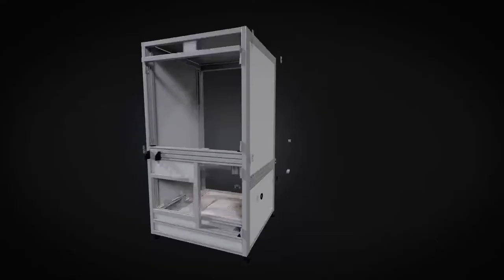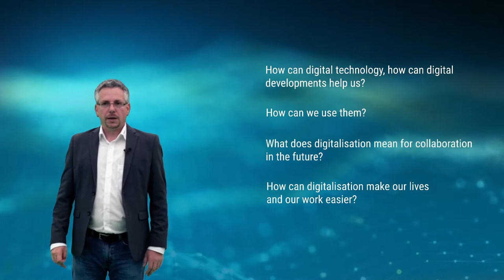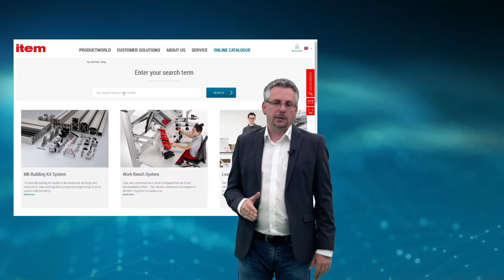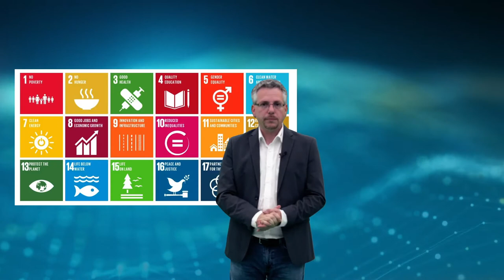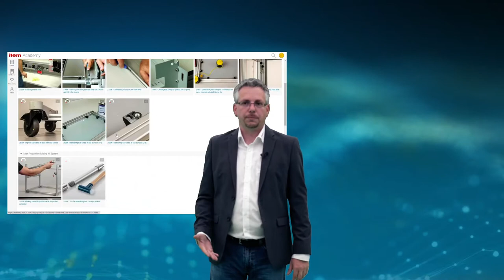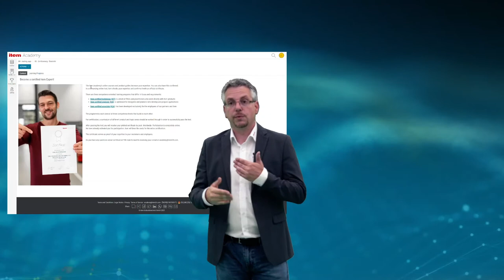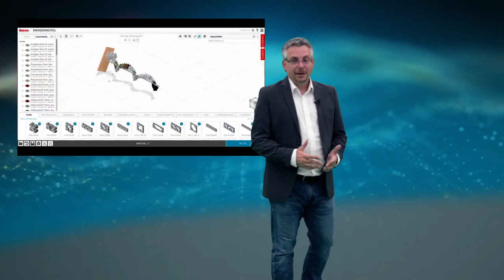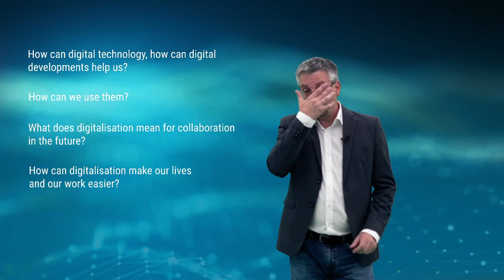Event recording: Using the advantages of digitalisation in industry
The megatrend of digitalisation is advancing inexorably and is no longer a vision of the future. In the last two years, this development has accelerated even more – both in private life and in the world of work. At the same time, customer experience in the B2C sector is raising expectations for solutions in industry. There is a demand for information that is available quickly and free of charge, uncomplicated procurement and end-to-end digitalised processes. Whether in further training, purchasing or construction: The advantages of digitalisation can be used to solve urgent challenges in industry. Discover in th recording of the online event “Digital Day” (8 September 2022) what digital process optimisation can achieve and how item supports you with free online tools and other services.

► You can also find high-quality content about the benefits of digitalisation on the item blog

For a long time now, item has been intensively involved with digitalisation, especially in the areas of B2B e-commerce, online training and digital engineering. All online tools and other online offerings are continuously improved. For example, the item Online Shop has been fundamentally revised and equipped with a simplified search function. New online trainings on fundamental topics and product guides are regularly added to the item Academy. A very special highlight that stresses the advantages of digitalisation: Closed panel elements are now available in the item Engineeringtool – including panels made from plastic, acrylic glass and polycarbonate, along with table tops in three different materials. Thanks to the newly included panel elements, applications such as material-optimised tables, workshop trolleys and machine cabins can now be created in the item Engineeringtool in their entirety.

00:00 Intro
01:02 Acceleration of digitalisation
03:46 Megatrend digitalisation in industry
10:12 Updates for the item Online Shop
17:44 Updates for the item Academy
29:25 Updates for the item Engineeringtool
32:08 Project management
33:16 Pre-configured solutions
36:11 Panel elements
41:30 Conclusion and outlook

► If you like the video or would like to share your thoughts, we welcome your comments.